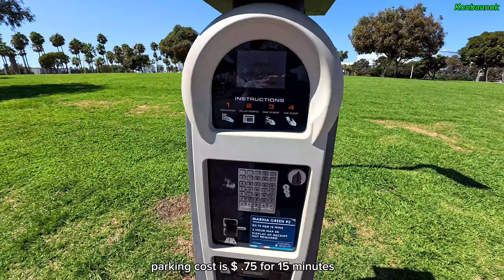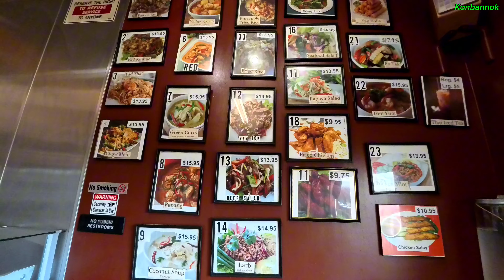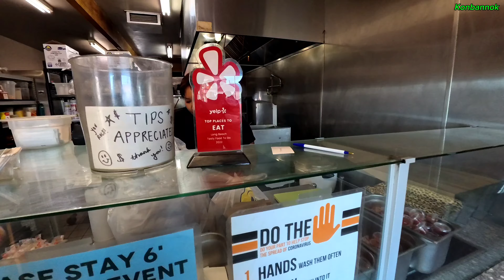Visiting the beach, in the city of Long Beach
Visiting the beach at the city of Long Beach, California. Stopped by Cambodian town at Lao, Thai restaurant and get some food.